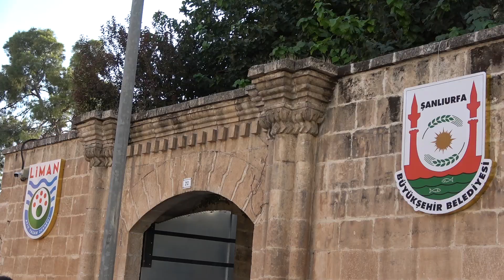LİMAN AYIK YAŞAM DERNEĞİ’NİN ŞANLIURFA ŞUBESİ DUALARLA AÇILDI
Şanlıurfa Büyükşehir Belediye Başkanı Mehmet Kasım Gülpınar’ın yakından takip ettiği, önem verdiği ve en büyük projem dediği “Bağımlılıkla Mücadele Merkezi olan Liman Ayık Yaşam Derneği’nin Şanlıurfa Şubesi’nin düzenlenen programla açılışı gerçekleştirildi. Başkan Gülpınar, “Proje arayanları, proje soranları ben buraya davet ediyorum” dedi.